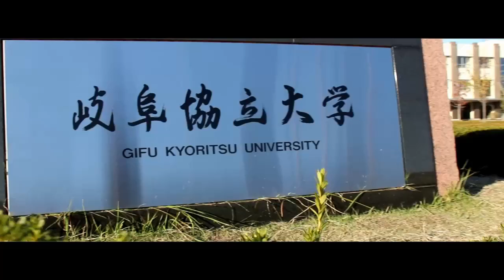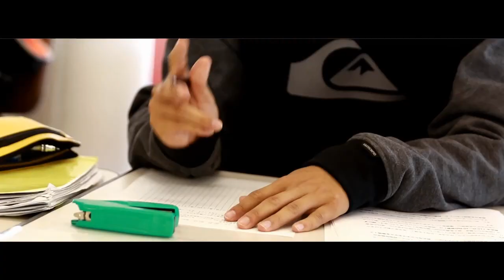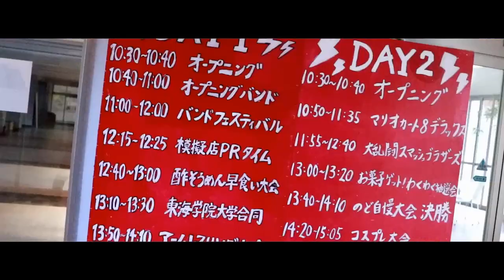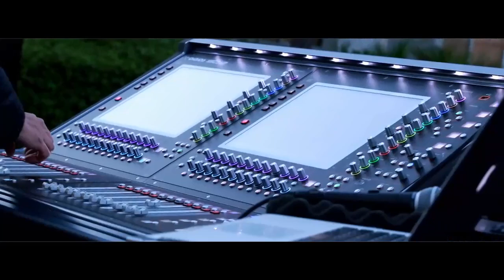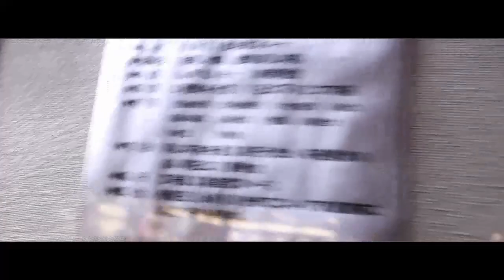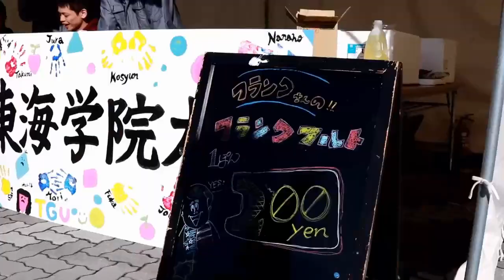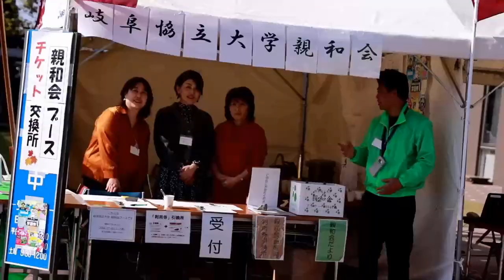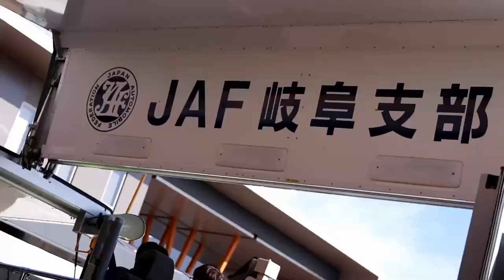2019岐阜協立大学学園祭ダイジェスト